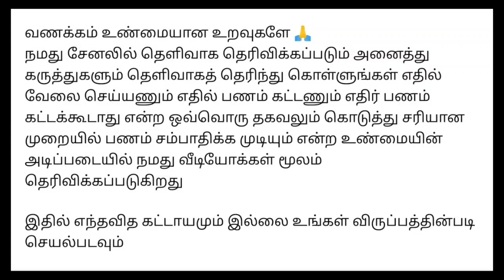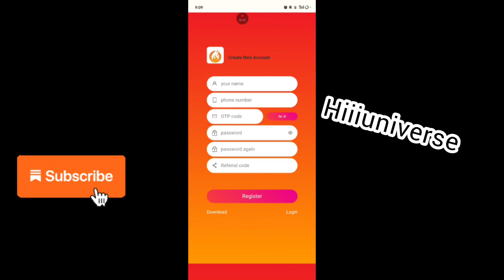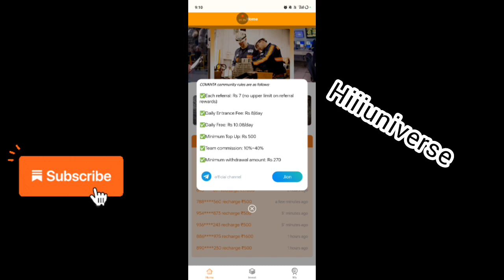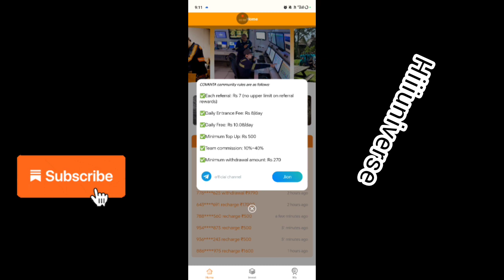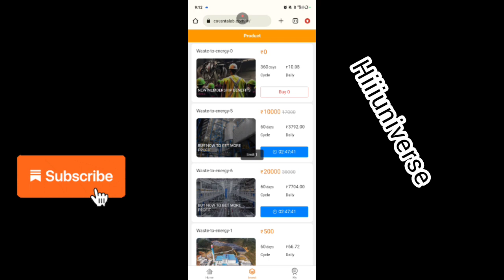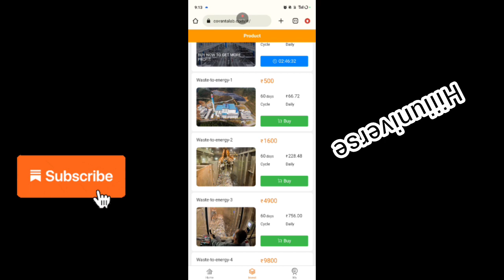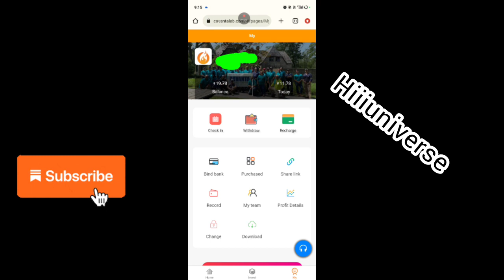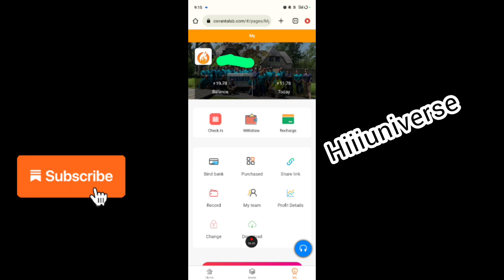வீட்டில் இருந்து வேலை செய்ய உடனே ஆண்கள்,பெண்கள் தேவை / தினமும் ₹300 ரூபாய் வரை சம்பாதிக்கலாம் / 2023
நமது சேனல் -இல் போடப்படும் வேலைவாய்ப்பு செய்திகள் கீழ் குறிப்பிடப்பட்டுள்ளன 👇👇👇👇

📣Women Jobs
📣Mobile Jobs
📣Online Jobs

@Hiii Universe  👈👈👈